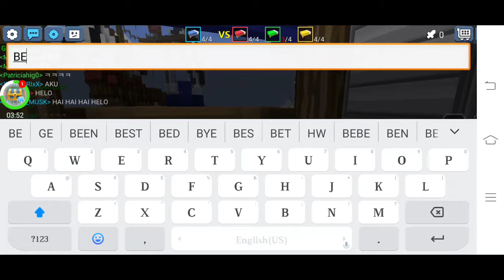bedwars Pirate map(4)